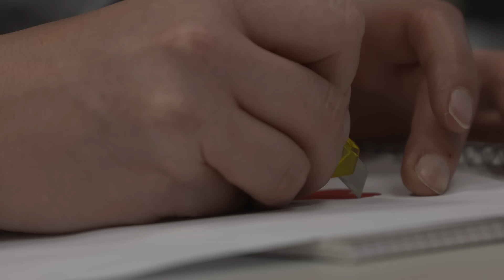REITTV-News | Lehrgang bei Kathleen Keller und die richtige Steigbügellänge